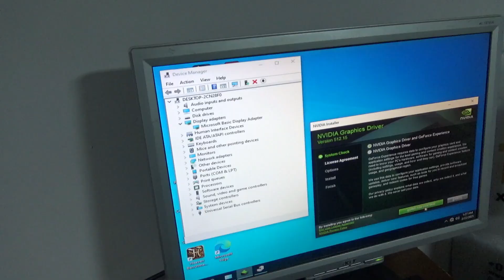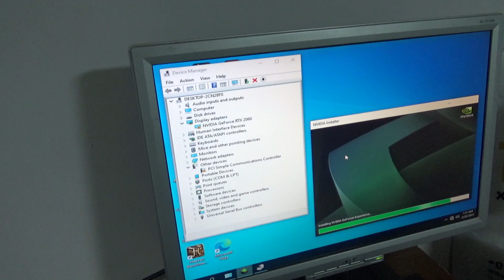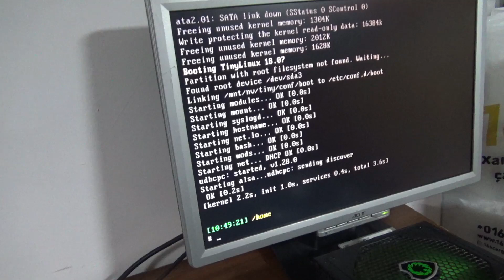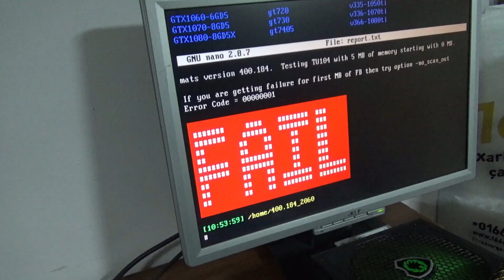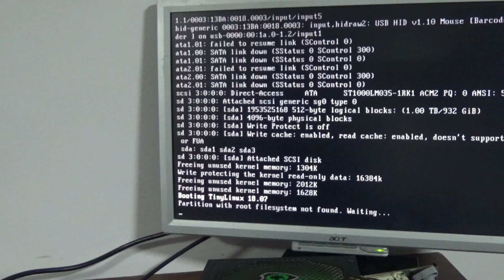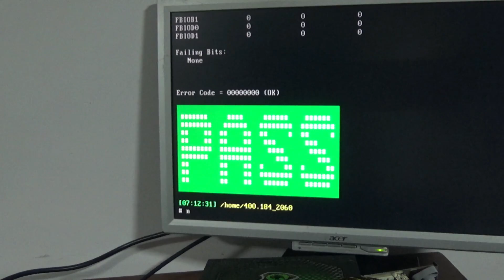EVGA RTX2060 Artifacting | VRAM MATS/MODS | Full Repair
📌 Noutbuk təmiri videokursu (Udemy)
✅ Təməl elektronika